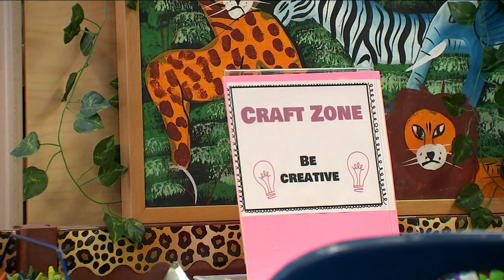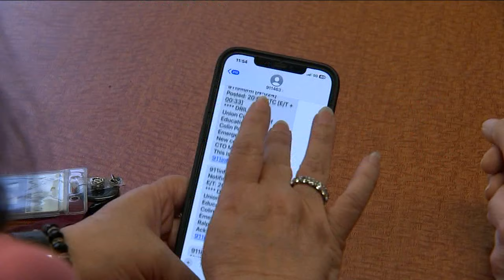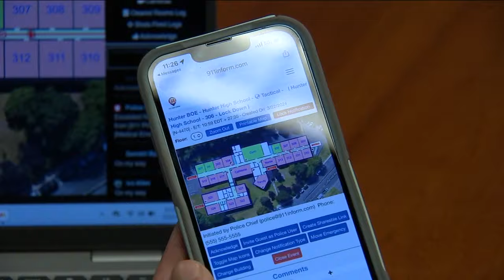What schools are doing to keep kids safe 25 years after Columbine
Kristin Thorne has more on the changes schools have made since the tragedy.